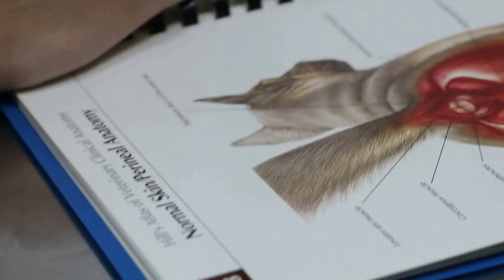How to empty a poodle's anal sacs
Dr Daniel explains the cause of anal sac impaction in the poodle. He expresses the anal sacs and teaches the owner how to do it manually.